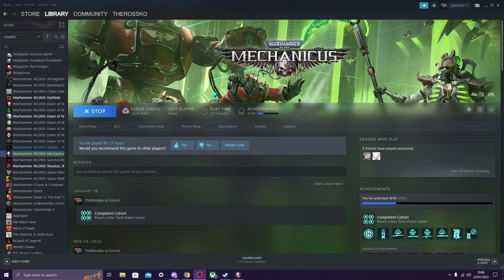Mechanicus Playthrough - Part 6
Join Ross as he takes command of the Noosphere and leads the forces of the Adeptus Mechanicus against the robotic legions of the Necrons in Warhammer 40,000's Mechanicus. He'll be forced to trust in the Omnissiah for guidance as he and his troops explore the Necrons tomb world.